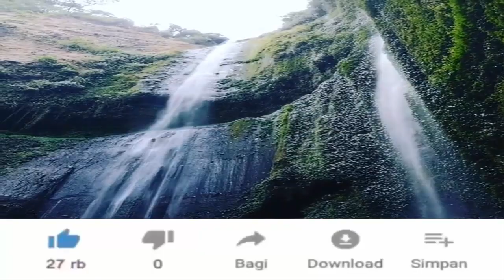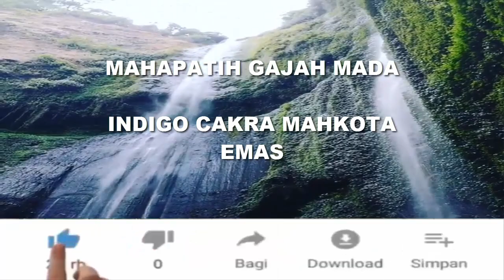GAJAH MADA ~ INDIGO CAKRA MAHKOTA EMAS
Mahapatih Gajah Mada tergolong orang Indigo yang memiliki Cakra Mahkota Emas. Kerajaan Majapahit bisa mencapai puncak kejayaan saat Gajah Mada menjadi patih utama Kerajaan Majapahit. Sumpah Palapa Gajah Mada membuat Kerajaan Majapahit hampir menyatukan seluruh Kerajaan yang berada di Nusantara kecuali kerajaan Sunda Galuh/Pajajaran.

Gajah Mada episode 1 terakhir.